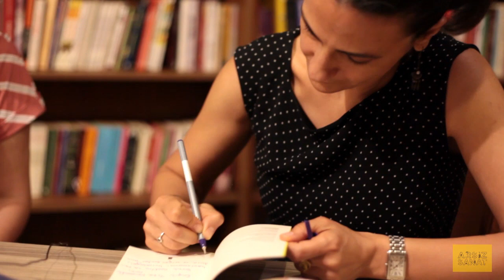Arsız Sanat - Küçük Kara Balık ile Edebi Söyleşiler - Irmak Zileli